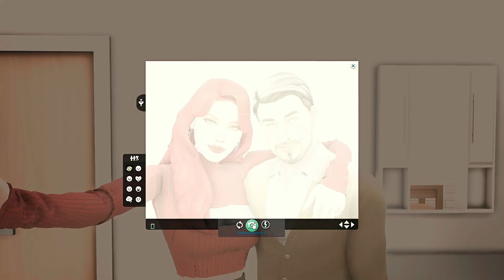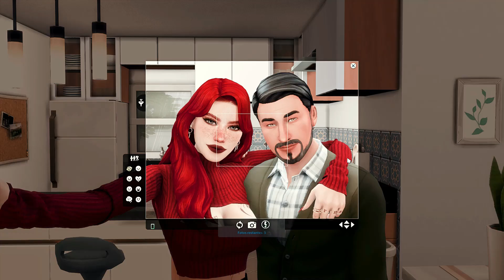O GOLPE da BARRIGA deu certo!!! 🤰🏻| DESAFIO DA VIÚVA NEGRA 🕷🤍| EP15 | The Sims 4 | Brummer 🤍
DESAFIO DA VIÚVA NEGRA 🕷🤍
Regras:
- Crie um Sim que seja um jovem adulto.
- Escolha um Sim e se case. Então, promova uma festa para mostrar a toda vizinhança que vocês formam um casal perfeito.
- M@t$ o parceiro e case-se novamente.
- Se quiser, crie um cemitério pessoal. É importante que os maridos falecidos fiquem vagando pela sua casa.
- Seu sim não pode ter um emprego fixo, ela deve fazer grana com trabalho em casa, como escrita, pintura, jardinagem, pesca, trabalhos manuais… A principal renda dela virá dos maridos.
- Fique a vontade para fazer quantas vítim@s quiser.
- Não repita as mortes.
- Quando se casar, o dinheiro deve ser dividido entre os membros da família do marido (menos animais).

Tire um tempinho para conhecer o canal da nossa nova parceira por aqui, a @gabsims ✨🤍